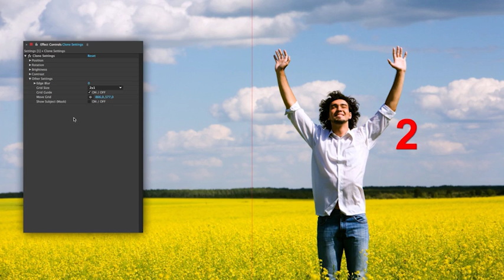Parallax Slideshow (After Effects template)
Bring your 2D to LIFE! With this project you can truly turn your static photos to incredible 3D like feel. No plugins required. Customize everything! AE CS6 or above.

Features:
27 Media Placeholders
29 Text Placeholders
Detailed Video Tutorials included
Custom Clone Tool (No need to leave AE)
Completely Modular Structure
Multiple Camera Movements
30 Color Presets
Add particle & Change amount, size, color…
Adjust text position, size, rotation, opacity, color
Repeat Edges Tool